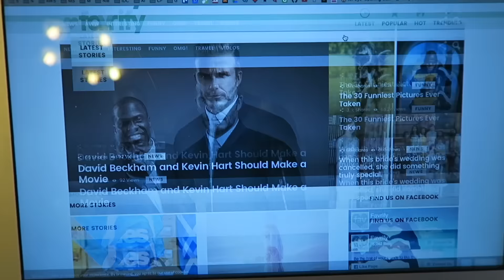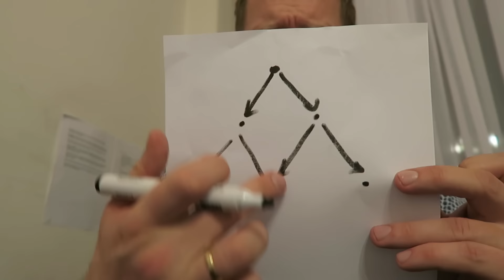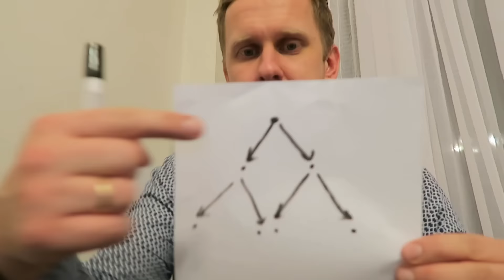a miało być tak pięknie - CZYLI O PORAŻKACH I DRODZE DO SUCKESU!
Dzień 210 - 20 stycznia 2017 - Warszawa